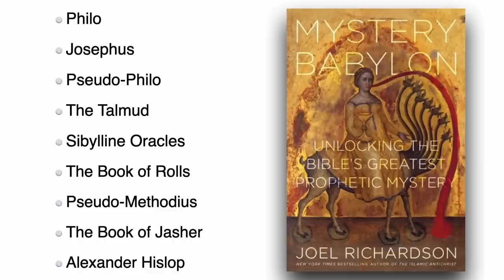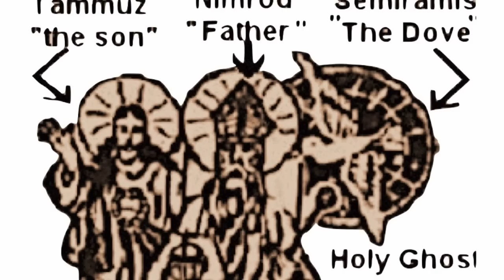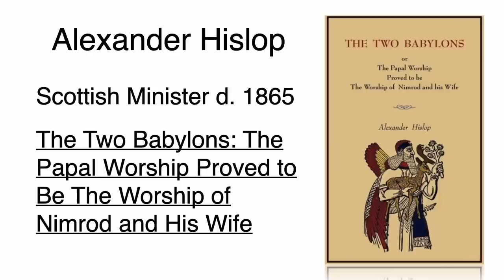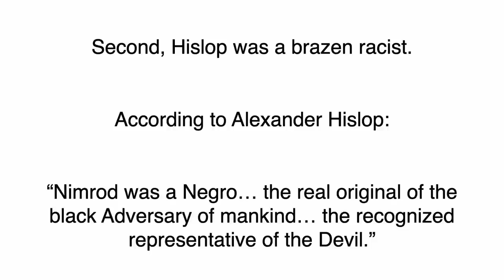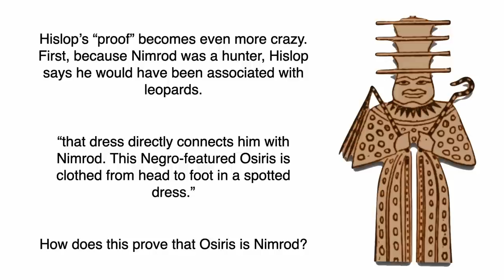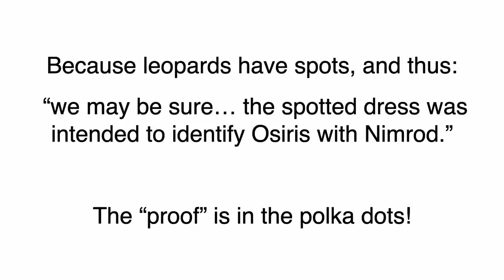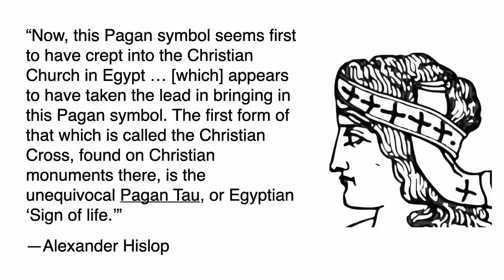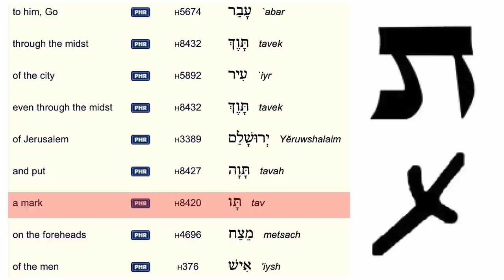Don't Be a Nimrod! // THE BOOK OF REVELATION: Session 55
MARANATHA Global Bible Study // The Book Of Revelation
Session 55: Don't Be a Nimrod!

Five Dollar Monthly Giving // Skip a Coffee, Change the Middle East

EARTHQUAKE RESPONSE

Notes Available
and in the FAI App

MB01XXPV9PY6KOQ